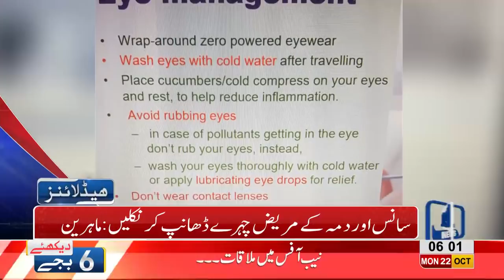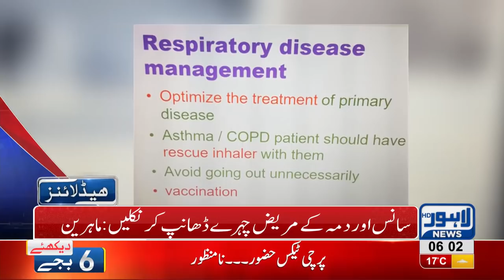06 AM Headlines Lahore News HD – 22 October 2018